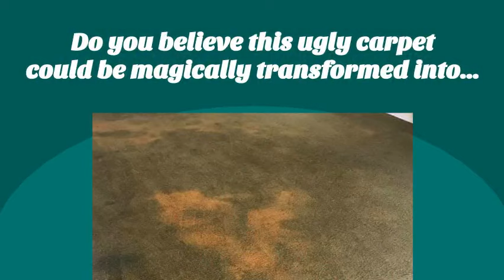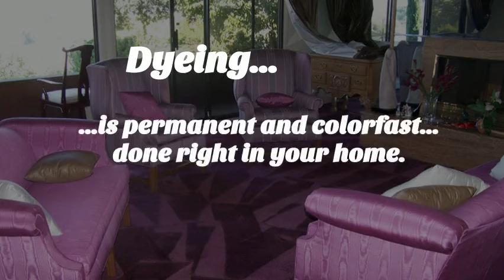Garden Grove CA Carpet Dyeing 800 789 5780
DyeMasters Carpet Dyeing is Southern California's original on-site carpet dyeing company that specializes in on-location carpet dyeing. Our specialty is in the area of carpet dyeing and carpet color Restoration. We are also experts in the repair of bleach and chemical spots. Carpet dyeing is a process that re-dyes wall-to-wall carpet on-location in homes, condos, apartments, offices, churches, schools, restaurants, boats, RV's, autos, etc.
Carpet Dyeing is an excellent way to give your carpet an affordable facelift. This service is a great alternative to costly carpet replacement, it is perfect for anywhere with carpet!